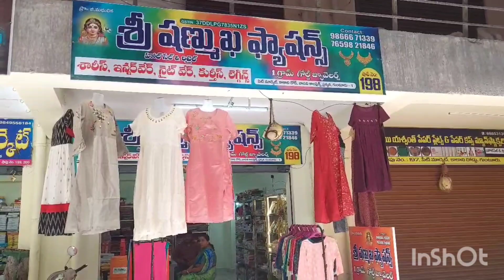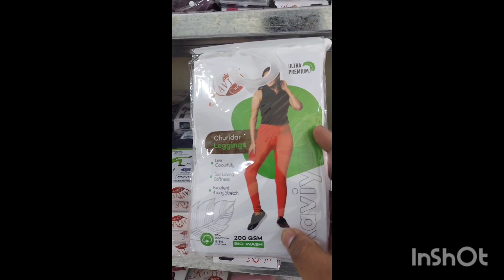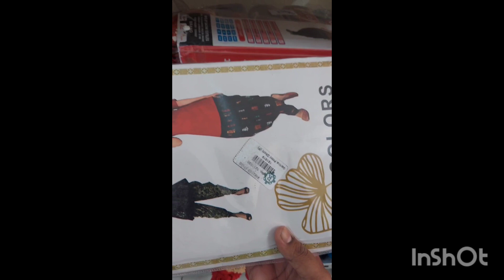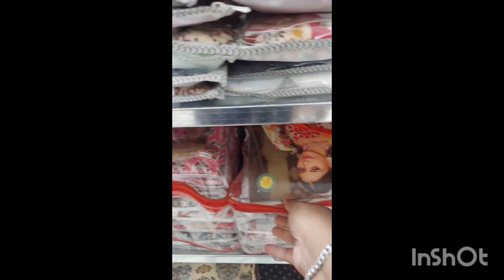Sri Shanmukha Fashions in Guntur...😃👌guntur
Enjoy shopping with us...